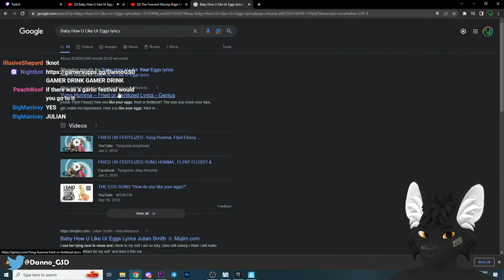Look at this Goofy Goober | ft@DanniGSD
Today we take Danno for a walk